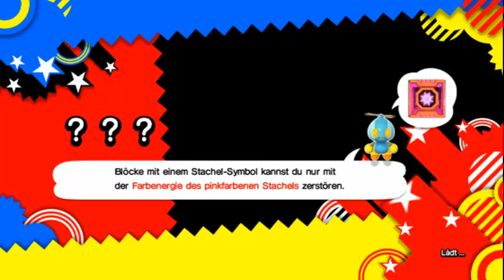Let´s play Sonic Generations (Xbox360) - Part 20 - Sonic kann´s halt! [BLIND]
Rooftop Run und Planet Wisp werden in diesem Part angegangen! Das könnte doch interessant werden ;)